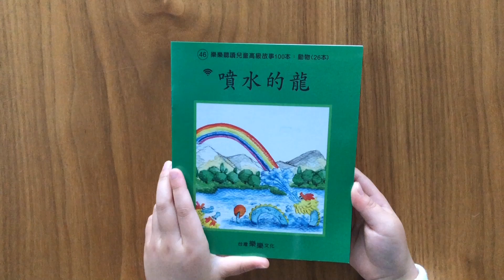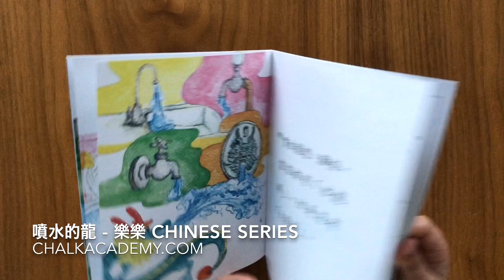噴水的龍 - 樂樂故事書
5 year old 老大 reading traditional Chinese version of 樂樂 Chinese reading pen series.  For more information about teaching kids how to read Chinese, please CHALK Academy
- Child-Led, Hands-On, Active Learning for Kids